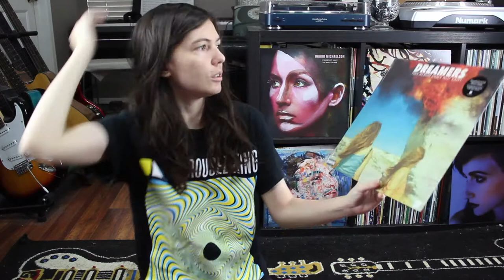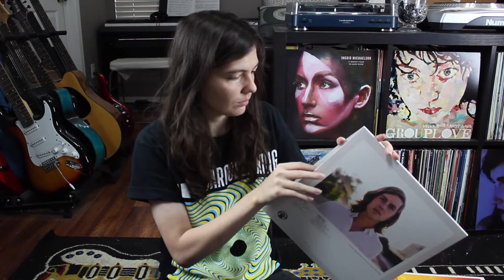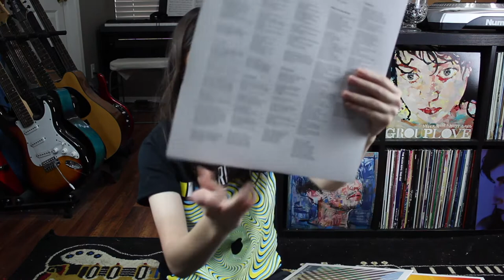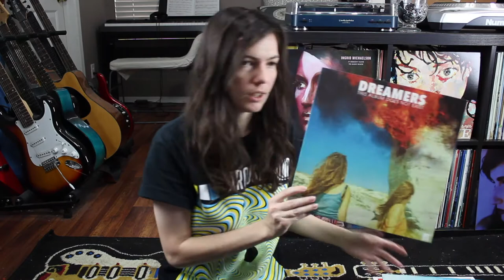VNYL Unboxing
Want to join VNYL and get $10 to use in the member store?

Time for my April VNYL unboxing video! My vibe this month was AprilShowers, and it was pretty legit. Jay is king, as usual. (My fav from this box was probs the Grizfolk EP becuase it is 👌🏼)

Interested in winning a digital copy of the DREAMERS album? Either give me a 4-word comment starting with the letters V, N, Y, and L. Or, if that's too lame/confusing, then just comment anything that comes into your brain and then end your comment with "This comment does not exist." so that I know you're interested.

Talk to me about these bands, you guys! What vibe did you guys pick? What records did you get?

In this box, I got:
This Album Does Not Exist by Dreamers
From The Spark EP by Grizfolk
Driver by In Tall Buildings